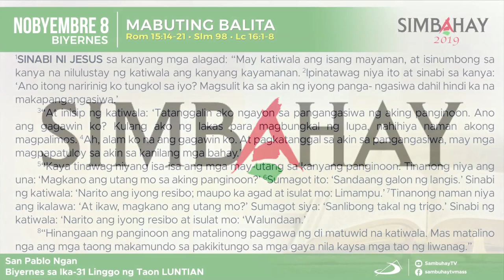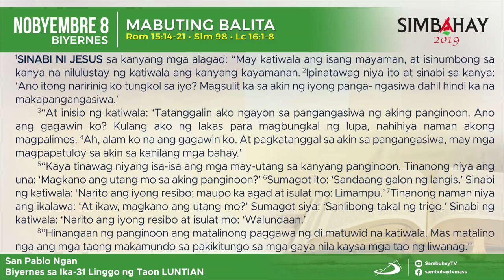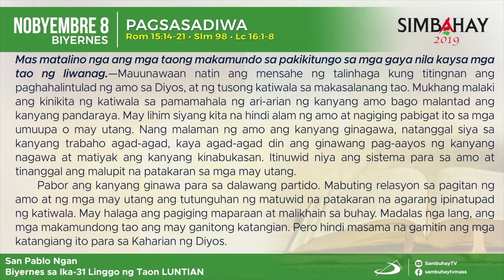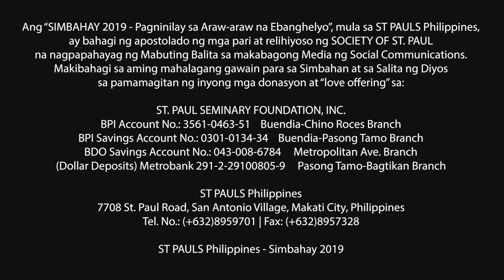Simbahay | Biyernes ng Ika-31 na Linggo sa Karaniwang Panahon | Nobyembre 8, 2019